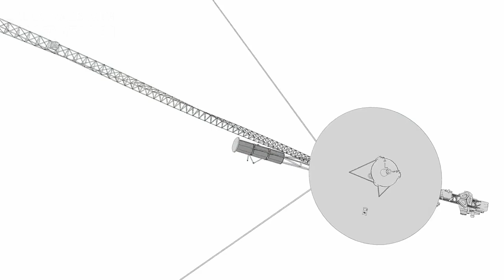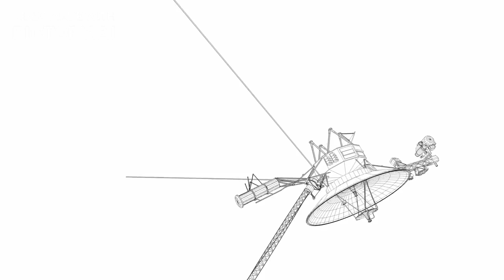NASA Warns That Voyager 1 Has Made An Impossible Discovery After 45 Years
NASA has revealed that Voyager 1, after an astounding 45 years in space, has made an impossible discovery. This groundbreaking find has stunned scientists and could reshape our understanding of the universe. As Voyager 1 continues its journey beyond our solar system, it uncovers mysteries that challenge our current knowledge, demonstrating the incredible capabilities and longevity of this iconic spacecraft.